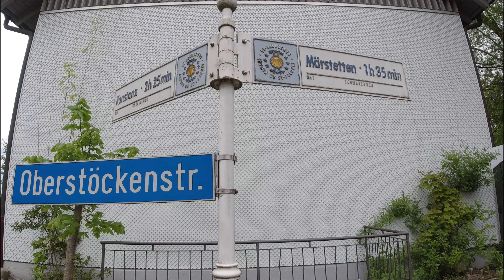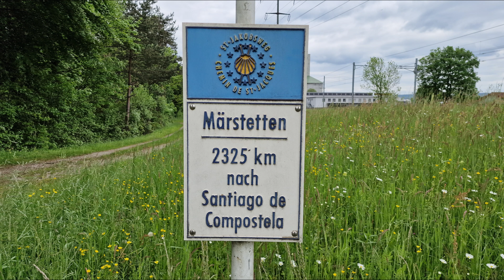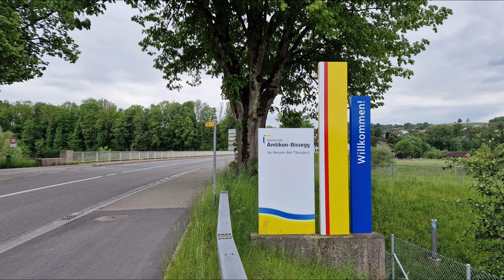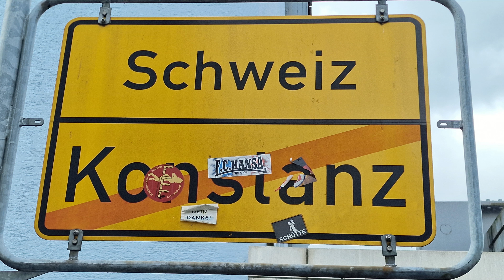Jakobsweg Schweiz - Etappe 1: Konstanz nach Amlikon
Heute war der große Tag, nach 62 Etappen und 1580 Kilometern verlassen wir Deutschland und pilgern fortan in der Schweiz. Was wird uns im Land der Eidgenossen erwarten? Wir sind neugierig! Der Jakobsweg heißt nun Via Jacobi und das Teilstück bis Einsiedeln ist der Schwabenweg. 22 Kilometer waren heute auf einer sehr abwechslungsreichen Etappe zu bewältigen, ehe wir bei der sehr netten und gastfreundlichen Familie Keller in Amlikon Quartier bezogen. Mein Tageshöhepunkt war das wildromantische Kemmenbachtal, tief im Wald zwischen rauschendem Wasser...